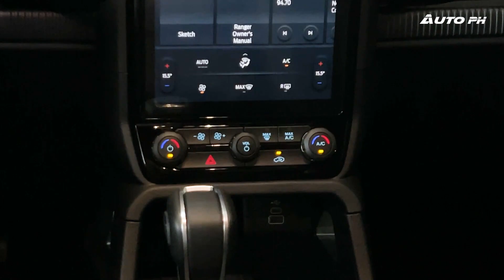2023 Ford Ranger Wildtrak 4x4 - First Look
Interested? Simply fill-up this form to get the best deals and promos from our partner dealers
The all-new Ford Ranger and Everest have finally arrived in the Philippines. For this video, we take a first look at the top-spec Ford Ranger 2.0 Bi-Turbo Wildtrak 4x4 and have a glimpse of what it has to offer.

00:00​ - Intro
00:34 - Variant(s) & Pricing
00:48​ - Exterior
01:53​ - Interior
03:29 - Engine Specifications
03:57​ - Video Conclusion